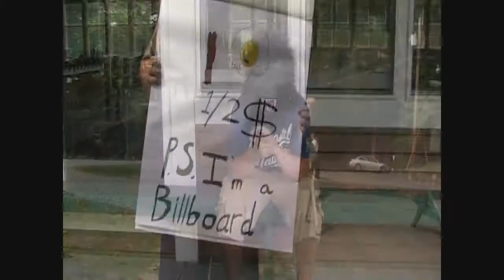Gorilla Guy Music Video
During Indiana Bailey 3, Gorilla Guy tried to make a music video. Things didn't really pan out, so here's a second try!